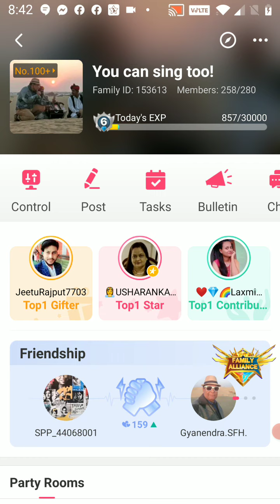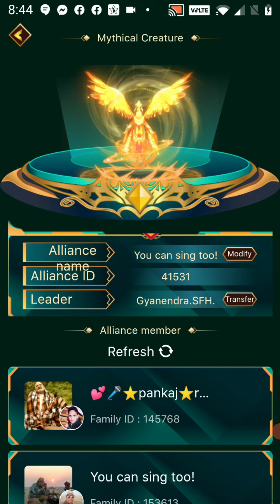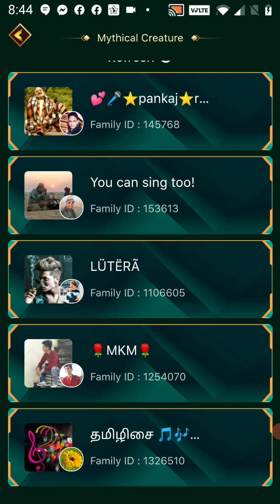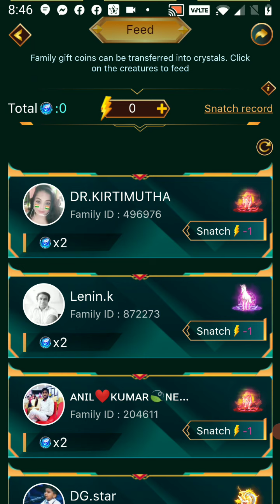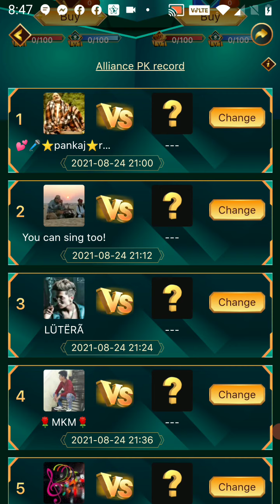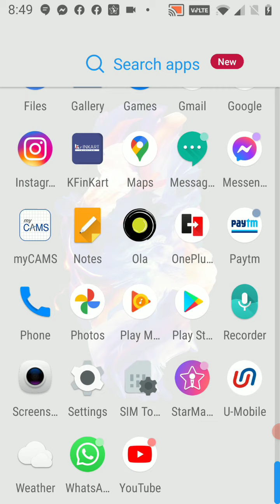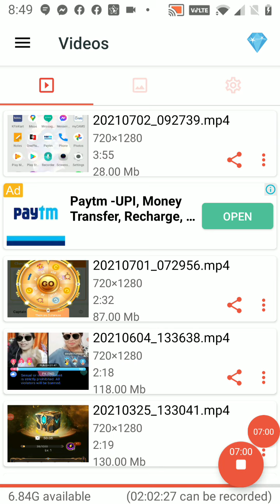Family Alliance in Starmaker- How to Play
Starmaker
Starmaker App
Family Alliance How to Play